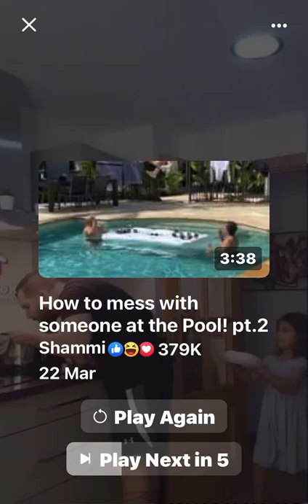Funny Prank Video